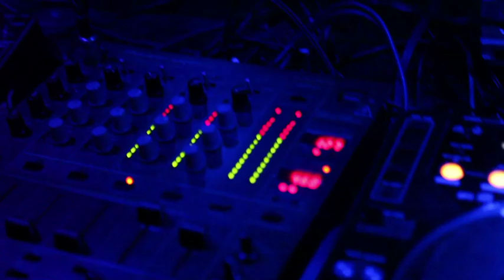Boogie Woogie 'Til You Just Can't Boogie No More!..